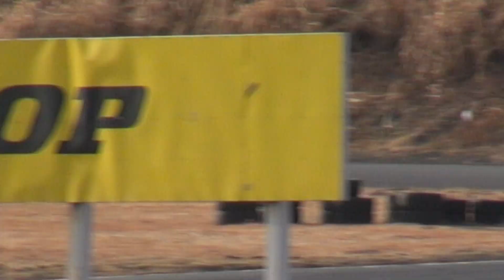2018本庄ペン銀走 クラス2 レース EG6 外撮り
友人に撮ってもらいました。